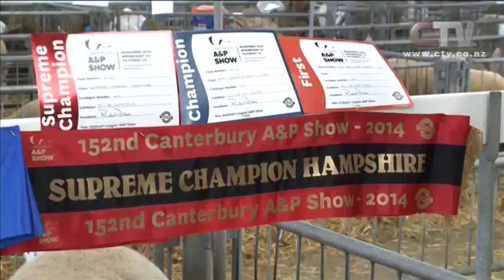CTV News - A and P show animals